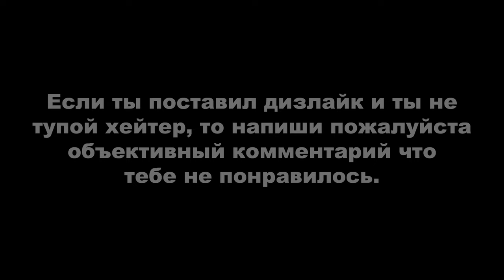ДЕРЗКИЕ КРЫШИ 37 (GTA Online гонки)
Монтажил с помощью программы Avidemux.